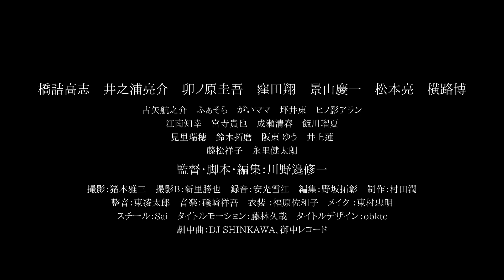映画『ボクらのホームパーティー』予告編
LGBTQの世界をテーマに描くヒューマンドラマ。とあるきっかけで集まったゲイたちのホームパーティーを舞台に、セクシャルマイノリティーとして生きる彼らの心情や人間関係を映し出す。川野邉修一が監督を務め、『喜劇　愛妻物語』などの猪本雅三が撮影を手掛けている。オーディションで選ばれた橋詰高志、井之浦亮介、窪田翔、卯ノ原圭吾らが出演する。